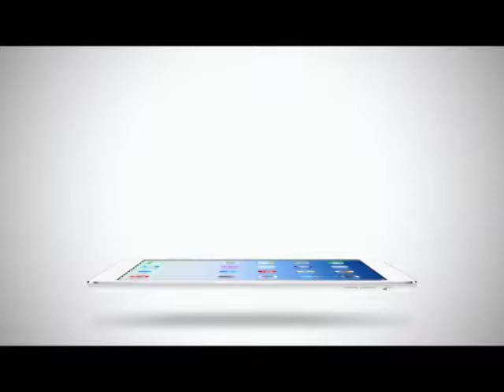Inside News Tonight | 04-03-2558 เป้ ปัดกิ๊กสาวเกาหลี